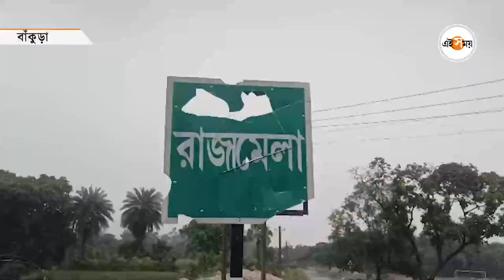Chandana Bauri News : মাথায় ধামা! মাটি ফেলে রাস্তা তৈরি বিরোধী বিধায়কের! | Bankura News | Ei Samay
বিরল দৃশ্য বললেও কম বলা হয়। মাথায় ধামা নিয়ে মাটি ফেলছেন বিধায়ক। সেই মাটিতে তৈরি হচ্ছে গ্রামের রাস্তা! শালতোড়ার বিজেপি বিধায়ক চন্দনা বাউড়ি কী বলছেন এই বিষয়ে? তিনি জানান, উন্নয়ন এখানে রাস্তায় দাঁড়িয়ে নেই, সরকারও নেই পাশে। আর তাই আপনা হাত জগন্নাথ। বেহাল রাস্তা সংস্কারের উদ্যোগ দিতে দেখা গেল খোদ বিজেপি বিধায়ক কে। শালতোড়া বিধানসভার বিজেপি বিধায়ক চন্দনা বাউড়ি এই রাস্তা দিয়ে চলাফেরা করেন। তিনি নিজের বেতনের টাকা থেকে রাস্তা সংস্কারের সামগ্রী কিনে ফেলেছেন। কোদাল ঝুড়ি হাতে বিধায়ক এবং তাঁর স্বামী রাস্তা সংস্কারের কাজে লেগে পড়তে দেখা গেল। বিস্তারিত জানুন। Watch The Bengali Video.